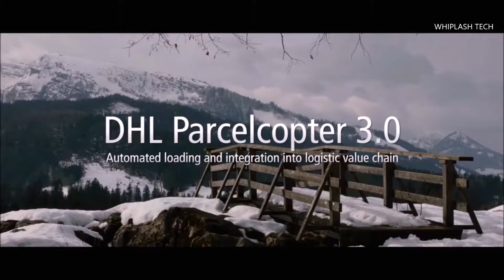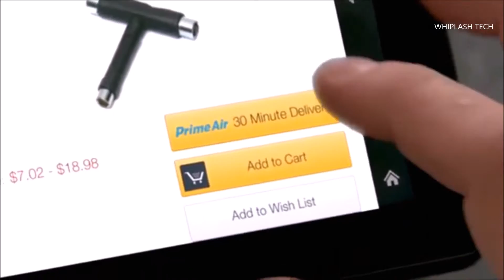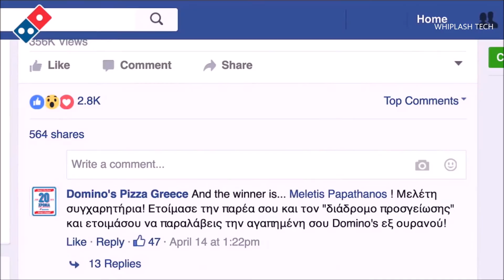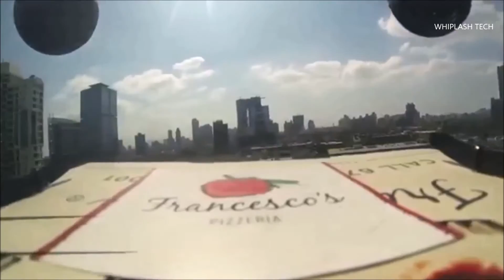TOP 5 DELIVERY DRONES 2021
Take a look at the future of logistics from this crazy arial delivery system.